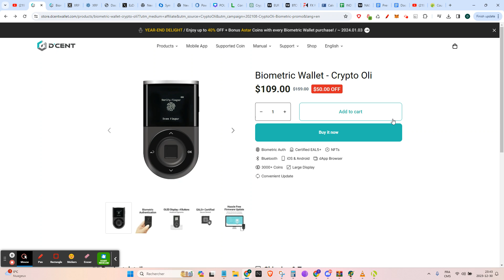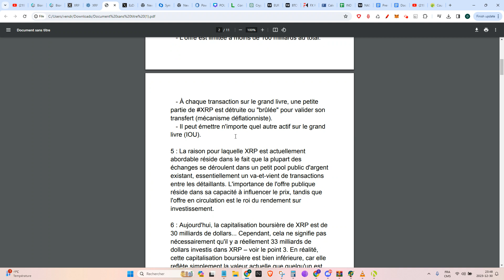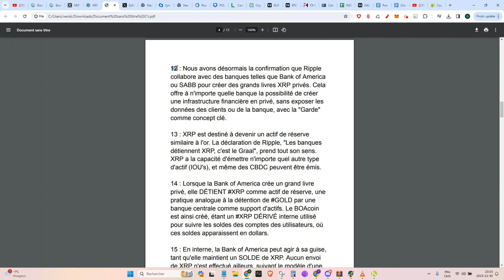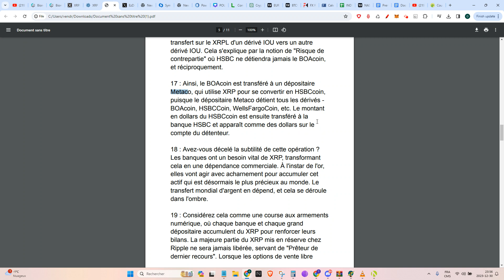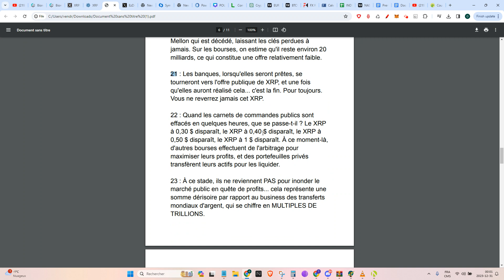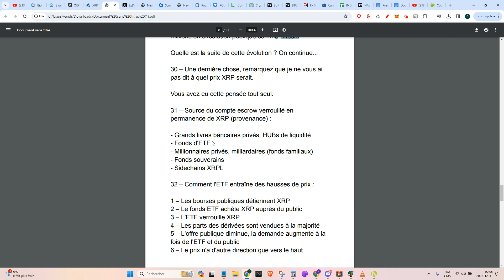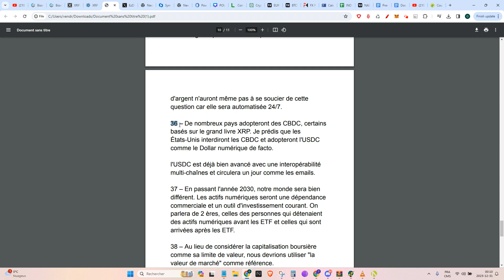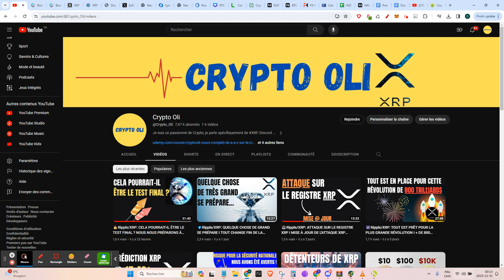✅Ripple/XRP: POURQUOI XRP EST LE MEILLEUR INVESTISSEMENT DE TOUT LES TEMPS ?🔥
Investissez dans des startups ou des licornes à forte valorisation alors qu'elles sont encore privées.